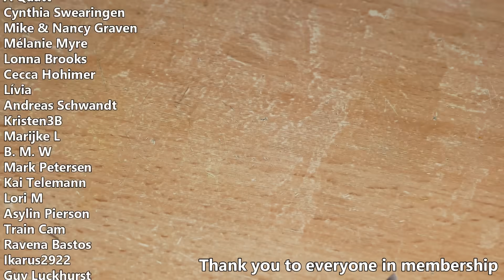Kill Bill Halloween 👻 Night Lamp / RESIN ART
Bloody kill bill Halloween 👻 Night Lamp with epoxy resin art

Order AirLess Resiners. Don't forget the code "jedrek29t10"
The official website AirLess Resiners:

1. Epoxy Resin (US store)
2. Epoxy Resin (UK store)